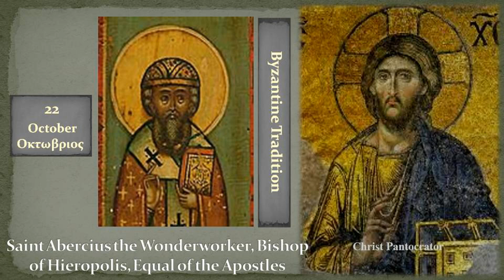22a Αγ Αβερκίου Ιεραπόλεως St Averkiou of Hierapolis